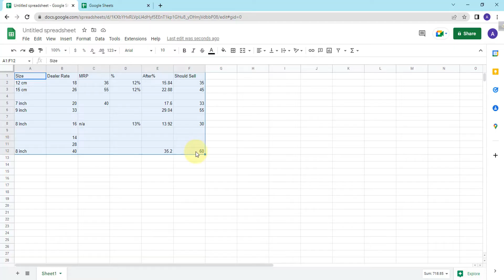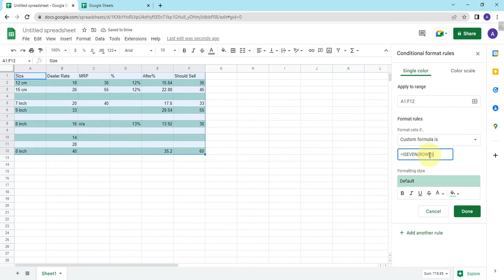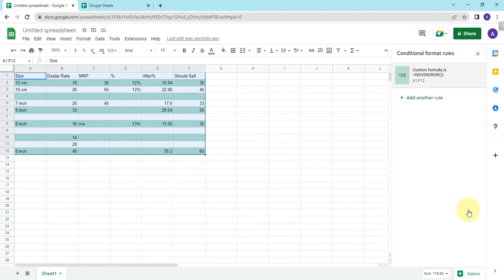How to Color Alternate Rows in Google Sheets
In this video, we'll show you how to quickly and easily color alternate rows in Google Sheets. This can be a great way to improve the visual appeal of your data, and make it easier to read. To do this, we'll use a simple conditional formatting rule.